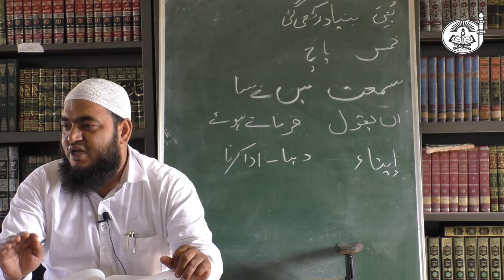Ahadeeth no. 3 & 4 | Explanation of 40 Ahadeeth | Sharh Arbaeen An-Nawawi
Hadeeth 03 : The Five Pillars of Islam

عَنْ أَبِيْ عَبْدِ الرَّحْمَنِ عَبْدِ اللهِ بْنِ عُمَرَ بْن الخَطَّابِ رَضِيَ اللهُ عَنْهُمَا قَالَ: سَمِعْتُ النبي صلى الله عليه وسلم يَقُوْلُ: (بُنِيَ الإِسْلامُ عَلَى خَمْسٍ: شَهَادَةِ أَنْ لاَ إِلَهَ إِلاَّ الله وَأَنَّ مُحَمَّدَاً رَسُوْلُ اللهِ، وَإِقَامِ الصَّلاةِ، وَإِيْتَاءِ الزَّكَاةِ، وَحَجِّ البِيْتِ، وَصَوْمِ رَمَضَانَ). رواه البُخارِيُّ وَ مُسلِمٌ

On the authority of Abu Abdirrahman Abdullah bin Umar bin Al-Khattab radiyallahu anhuma, he said, I heard The Prophet sallallahu alaihi wa sallam said, Islam is built based on five pillars: testifying that there is no deity who has right to be worshipped except Allah and Muhammad as His Servant and His messenger, perform salah (ritual prayer), pay the zakah, perform Hajj (pilgrimage) to the House of Allah (Mecca), and fast during Ramadlan.

Hadeeth 04: The value of deeds depend on the last action that one does (end point)

عَنْ عَبْدِ اللهِ بنِ مَسْعُوْدْ رَضِيَ اللهُ عَنْهُ قَالَ: حَدَّثَنَا رَسُوْلُ اللهِ صلى الله عليه وسلم وَهُوَ الصَّادِقُ المَصْدُوْقُ: (إِنَّ أَحَدَكُمْ يُجْمَعُ خَلْقُهُ فِيْ بَطْنِ أُمِّهِ أَرْبَعِيْنَ يَوْمَاً نُطْفَةً، ثُمَّ يَكُوْنُ عَلَقَةً مِثْلَ ذَلِكَ،ثُمَّ يَكُوْنُ مُضْغَةً مِثْلَ ذَلِكَ،ثُمَّ يُرْسَلُ إِلَيْهِ المَلَكُ فَيَنفُخُ فِيْهِ الرٌّوْحَ،وَيَؤْمَرُ بِأَرْبَعِ كَلِمَاتٍ: بِكَتْبِ رِزْقِهِ وَأَجَلِهِ وَعَمَلِهِ وَشَقِيٌّ أَوْ سَعِيْدٌ. فَوَالله الَّذِي لاَ إِلَهَ غَيْرُهُ إِنَّ أَحَدَكُمْ لَيَعْمَلُ بِعَمَلِ أَهْلِ الجَنَّةِ حَتَّى مَا يَكُوْنُ بَيْنَهُ وَبَيْنَهَا إلاذِرَاعٌ فَيَسْبِقُ عَلَيْهِ الكِتَابُ فَيَعْمَلُ بِعَمَلِ أَهْلِ النَّارِ فَيَدْخُلُهَا، وَإِنَّ أَحَدَكُمْ لَيَعْمَلُ بِعَمَلِ أَهْلِ النَّارِ حَتَّى مَايَكُونُ بَيْنَهُ وَبَيْنَهَا إلا ذِرَاعٌ فَيَسْبِقُ عَلَيْهِ الكِتَابُ فَيَعْمَلُ بِعَمَلِ أَهْلِ الجَنَّةِ فَيَدْخُلُهَا). رواه البُخارِيُّ وَ مُسلِمٌ

On the authority of Abu Abdirrahman Abdullah bin Masud radiyallahu anhu, The Prophet sallallahu alaihi wa sallam informed us and he is the most honest and righteous among us-, 'Verily, the process of creating you in your mother's wombs last for 40 days in the form of drop fluid (sperm), and then turns to a lump of meat (blod clot) which hang in for 40 days as well. Allah then sends an angel to blow (breath) a ruh (spirit) to him and command him (the angel) to take note four decrees: his provision (rizq), his life span, his deed, and his last day whether he becomes someone who is blessed or wretched. By Allah whom no deity other than him can be worshipped, indeed there is one who performs the deeds of the people of paradise, until the distance between him and the paradise left an arms length, but the initial fate outstrips him so he performs deeds of people in the hell, so that his distance with the hell is only an arms length, and he will go to the hell. There is also one who perform deeds of people of hell-fire, until his distance with the hell is only an arms length, as his initial fate outstrips him, and he perform the deeds of the people of the paradise, he ends up going to the paradise.'